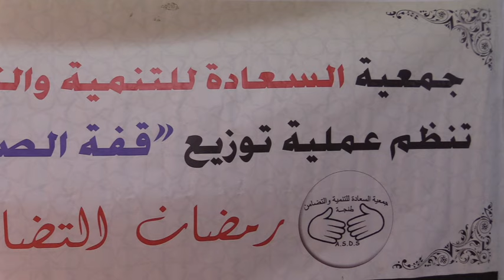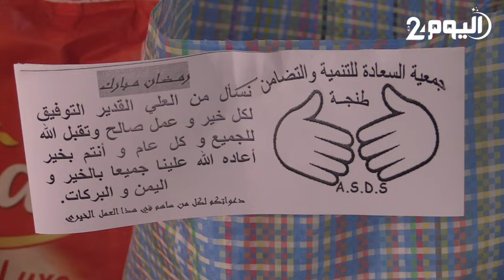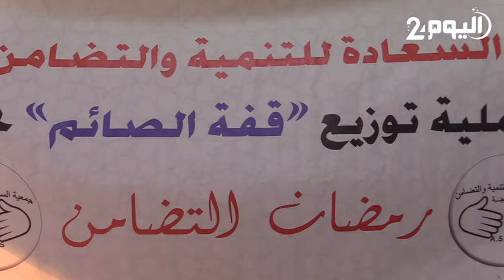طنجة: جمعية السعادة للتنمية والتضامن تسعد الأسر الفقيرة والمعوزة بقفة الصائم في رمضان